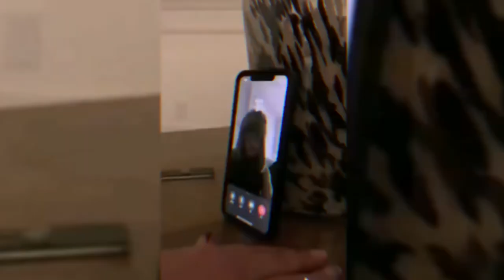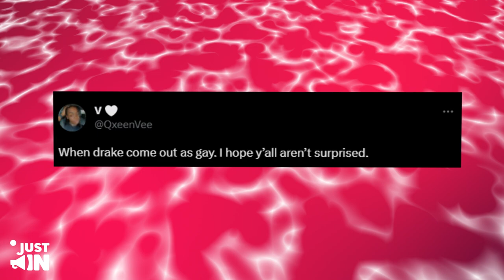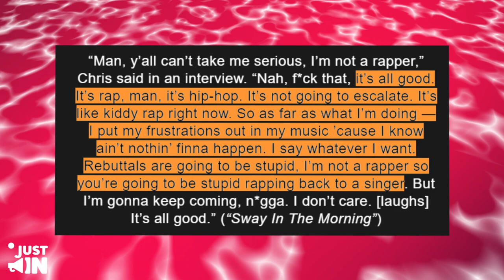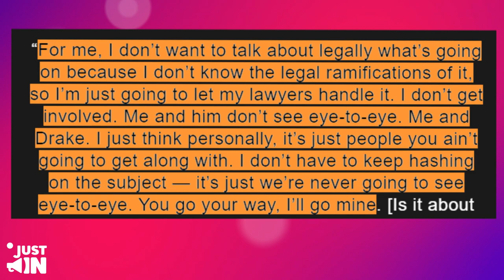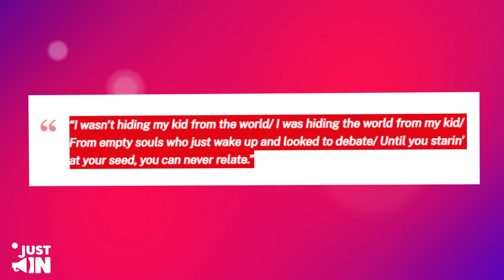New BIZARRE Footage CONFIRM Drake Being Into Gay Black Men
Drake was indeed gay but tried to hide it. According to Pinkvilla, Drake was facing health difficulties at the time of the album release. Now we know that it is human nature that once he hits a rock, he starts to regret all of his past deeds. So it is quite possible that due to his ailment, Drake decided to come out of the closet in an attempt to be true to himself. Drake also indirectly admitted that he was very hesitant to release the CLB album, though he used his health problems as a disguise:  "I was planning to release my album this month but between surgery and rehab my energy has been dedicated to recovery. I'm blessed to be back on my feet and feeling great and focused on the album, but CLB won't be dropping in January"  Well, the keen-eyed fans already knew what their idol’s true sexuality was.  “When Drake came out as gay. I hope y’all aren’t surprised.”Another one added: “I've been a lil suspicious of him since the degrassi days.”